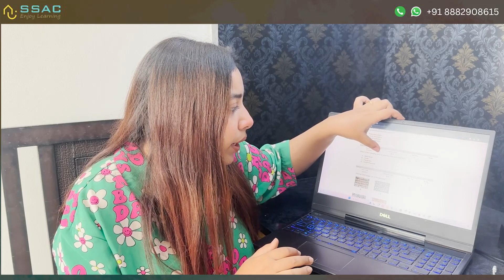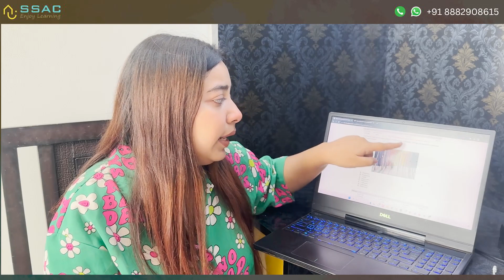VOICE AGAINST NATA 2023 1st Attempt | NATA is an unfair examination!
ENROLL FOR NATA 2023 CRASH COURSE:-

Register for our free demo classes and get free access to:
 . NATA Mock Test
 . NATA & JEE B.Arch Previous year papers
 . Preparation Strategy
 . NATA Complete Syllabus details
 . All Doubts Clearance